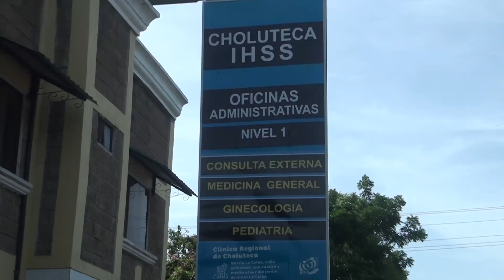PROXIMAMENTE SE RESIVIRA LOTE DE MEDICAMENTOS EN EL SEGURO SOCIAL